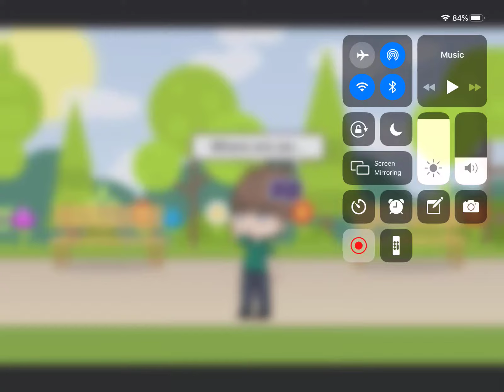FNF Stays In Room (SHORT)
Might Be A Trailer And you wanna watch it.